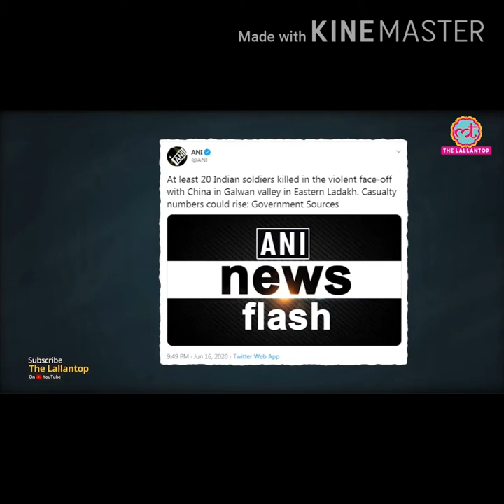Why china Troops and India Troops are fighting ?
Created)):-Irshad Ali
Editor's)):- Irshad Ali
Script writer:Irshad Ali
Topic:-- Why  China and Indian Army doing fighting?